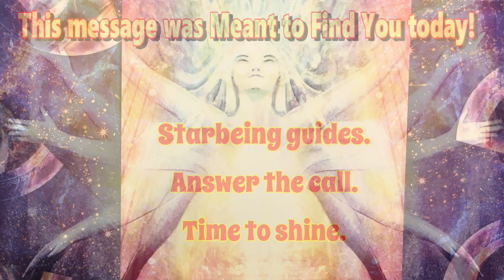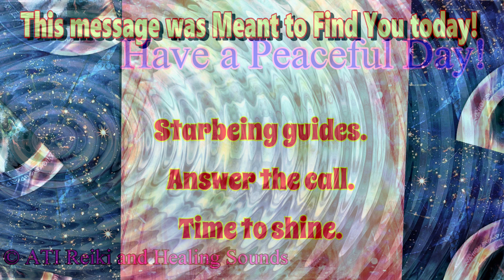GATEWAY of LIGHT 🌟 Oracle Card for the Day 🌟 VENUSIAN GALACTIC COUNCIL 🌟 Short Visual Meditation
VENUSIAN GALACTIC COUNCIL: Starbeing guides. Answer the call. Time to shine.
🌟 The Venusians are advanced cosmic beings similar to angels, who come from the planet Venus. They are our starry ancestors and are dedicated to helping us experience and embody divine love.
🌟 Governed by Lady Venus and Sanat Kumara The Venusian Galactic Council is a divine board of directors who are responsible for recruiting lightworkers and leaders on Earth who have the potential to make a huge difference by following the call of their soul.
🌟 When they come to us, it's an honor and an opportunity to be reminded of a connection that was active before we came into this incarnation.
They often send spiritual downloads in thoughtforms or understandings.
🌟 Your Message:
This is a call to action - you are being asked to step up and create the changes you want to see in the world.
✨ You have a reason for being here and you have a potential to inspire, support, and heal your corner of the world.
✨ Don't let this information scare you or overwhelm you, for you are being prepared energetically to step into this role.
✨ The ideas you have been having recently are divine downloads, but you aren't being called to make dramatic changes to your life, simply to move forward step by step.
✨ The Venusian Galactic Council will reveal more information to support you. Be aware of downloads of information and spiritual signs, for they are confirmation that you are on the right path.
from "Gateway of Light Activation Oracle" by Kyle Gray (Author), Jennifer Hawkyard (Illustrator)

Music
SONG Nagorno Mist; ARTIST Vusal Zeinalov